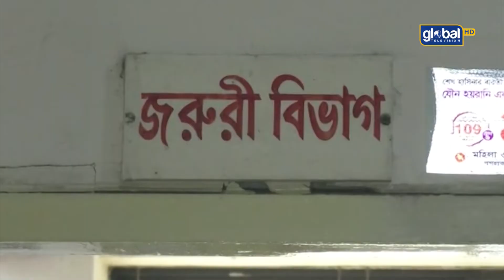পটুয়াখালী সিভিল সার্জন অফিসে ঘুষ নিয়ে সহকর্মীদের মধ্যে হাতাহাতি । Global TV News